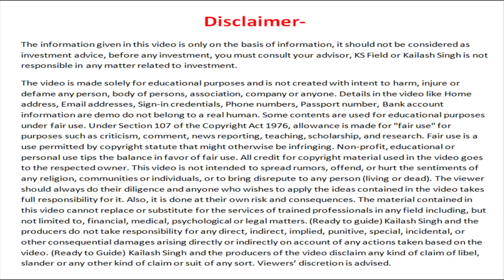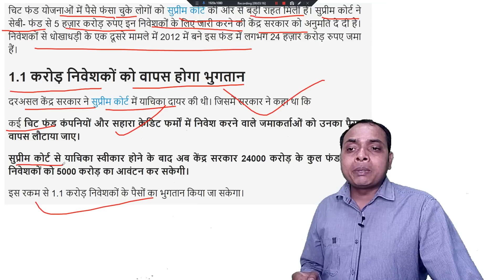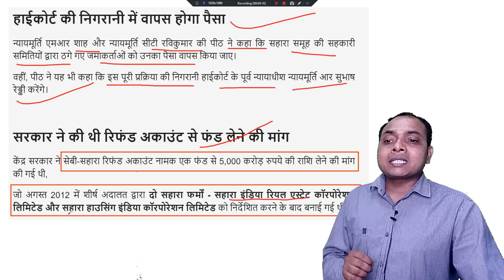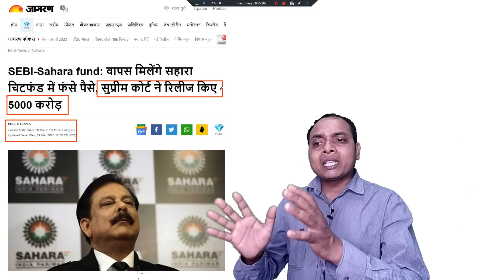Pacl India limited online payment || saharaindia latest news || sahara india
Queries ✔️

sahara india
sahara india ka paisa kaise milega
sahara
sahara refund
sahara q shop money refund
sahara india refund apply kaise kare
apply sahara refund online
sahara group

My Gears😍
Rode Mic
Grenaro Mic
Lavalier Mic
Imac: https: //amzn.to/3WUKmap
Macbook Pro
Iphone 12
Samsung M53
Laptop: https: //amzn.to/3GvuHaO
Ipad: https: //amzn.to/3ifbpOR
Gimbal: https: //amzn.to/3QoQ55K
Godox RGB Light: https: //amzn.to/3Iy1dvo
Tripod Stand: https: //amzn.to/3VUOpCr
Tripod Top down: https: //amzn.to/3XeciWx
wireless charger: https: //amzn.to/3GpBxhH
Gaming Chair: https: //amzn.to/3ZcsBoJ
Osaka 18 Inches LED Ring Light 65W

Other searches:-